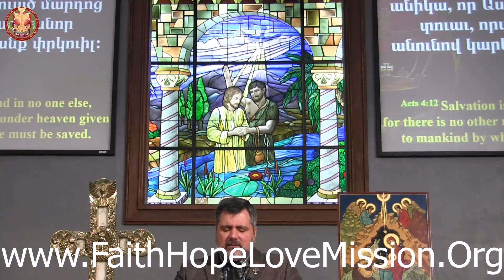Յովհաննէս/John 16:4b-11 (Յունուար/January 4, 2022)